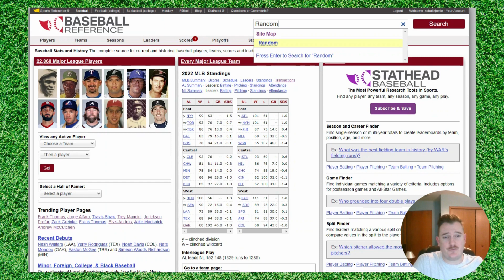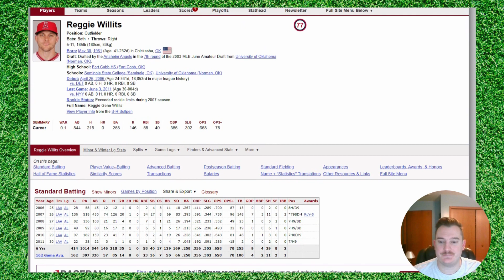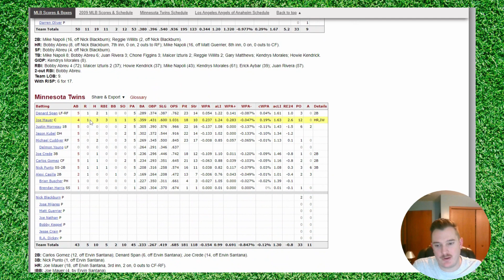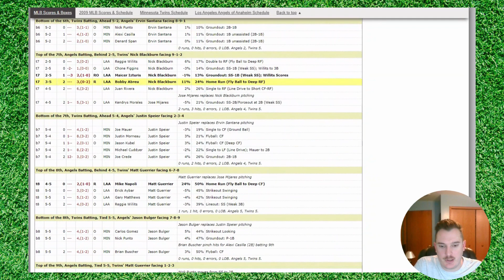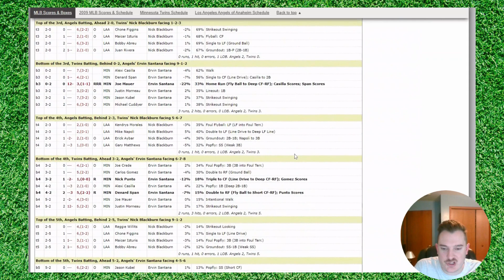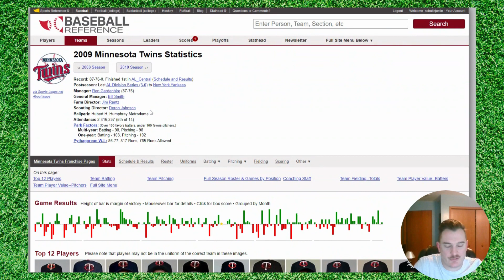Randomness with Baseball Reference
Baseball Reference just might be the greatest website on the internet. It has everything a baseball fan could want. It's more or less baseball heaven.

Randomness with Baseball Reference is a new series that has me going to a random page on Baseball Reference and finding interesting stats and/or tidbits to talk about. All in real time. I won't know ahead of time what page I'm going to be brought to, so I'll be spitballing.

In this episode, I stumble upon a Angels vs. Twins box score from 2009, and man, did it bring back a lot of memories.